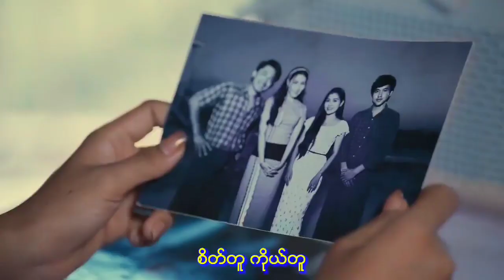ထာ၀ရသူငယ်ချင်းများ - တင်မျိုးဦး (Prod - Daybreaker)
ထာ၀ရသူငယ်ချင်းများ
တေးရေး - ဂီတစာဆီုကိုလွင်မြင့်
တေးဆို - တင်မျိုးဦး
Music Producer - Daybreaker
Mixing - KB Soe Moe
သရုပ်ဆောင်  - သုတအောင် ❤️ ခွန်းနေကြည်ချို
                     - အလင်းသစ်  💙 ချယ်ရီ  အောင်မျိုးသူ
                     - မစန္ဒာ အိမ့်မှူးသွယ် သူရဆွေ  ကြာညို သင်္ဂီ
                     - ကြူကြူဝင်း ဦးအေးကို
                     -  ပန်တျာစံဖဲ ဒိုးအဖွဲ့
ဇတ်လမ်း ဇတ်ညွန်း - သံလျှင်ဖိုးကျော်
ဒါရိုက်တာ - အပ်ချည်
စီစဥ်သူ - ဦးသိန်းကျော်
မူပိုင္ - တင်မျိုးဦး